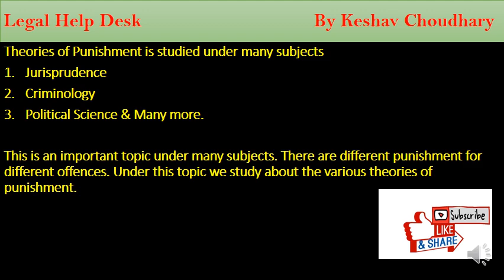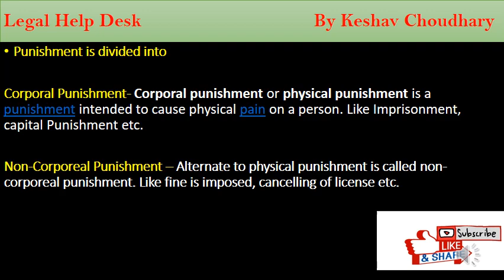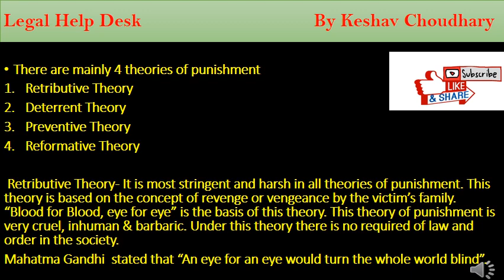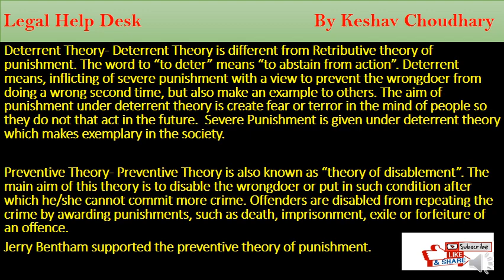Important theories of Punishment |Jurisprudence |Criminology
Theories of Punishment is an important topic under many subjects.